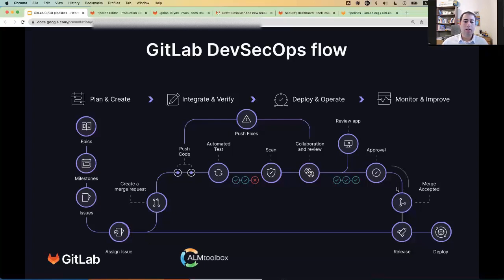GitLab : DevSecOps Flow (old)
הוידאו מסביר את ה-
DevSecOps Flow
הקלאסי ע"פ
GitLab .
הוידאו הוא חלק מוידאו ארוך יותר שהכנו לאחרונה, המדגים את
GitLab + GitLab CI/CD :

:שאלות על גיטלאב? מוזמנים לפנות אלינו